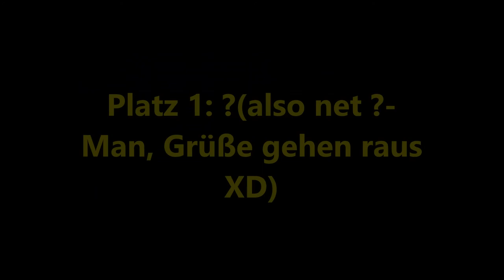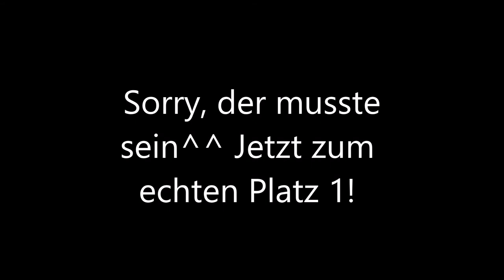Top 10 Undertale Soundtracks